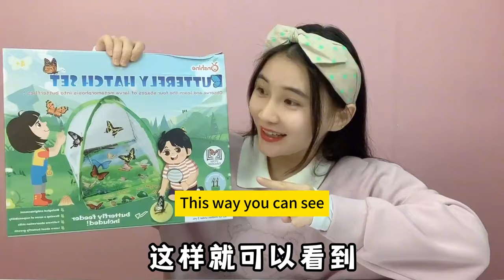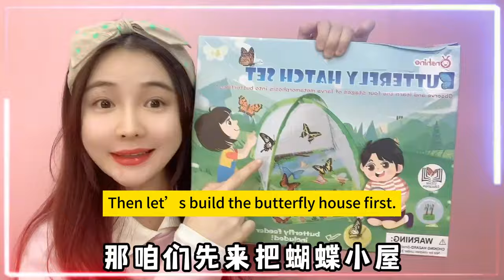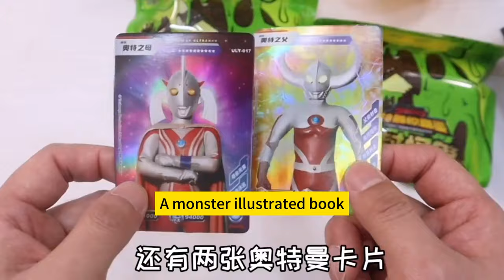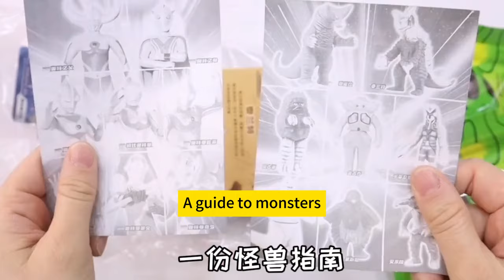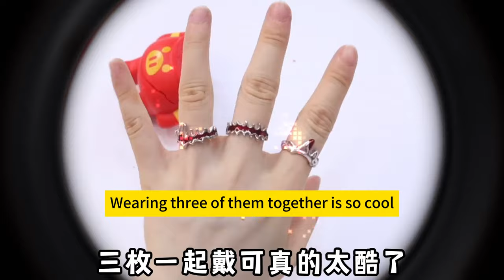Golden butterfly pupae picked up on the roadside can hatch into beautiful butterflies#challenge